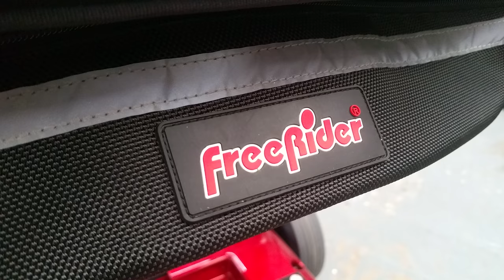Folding 2 way hoist fitted into BMW 3 Series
Brig-Ayd 40kg 2 way folding hoist fitted to load a Luggie folding scooter into a bmw 3 series